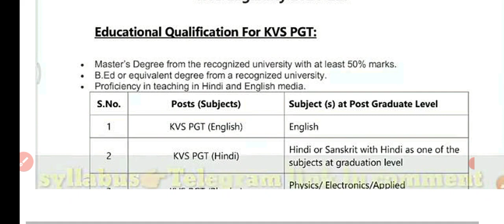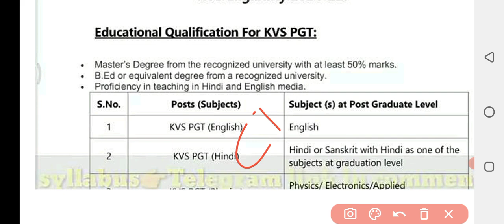tGT pgt latest update today| TGT PGT latest news today| TGT PGT results update